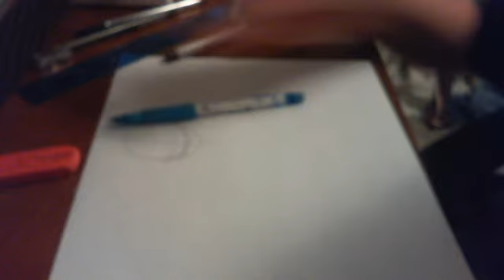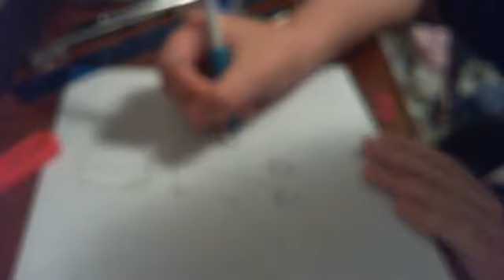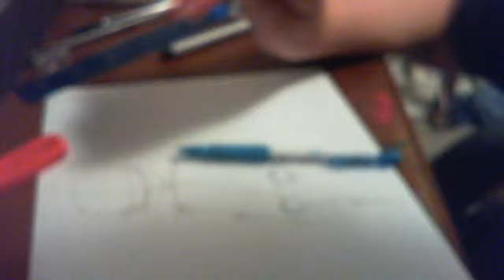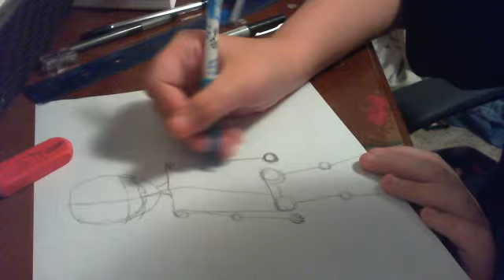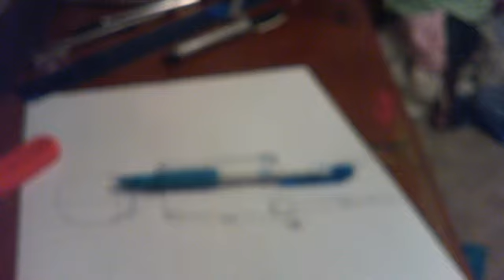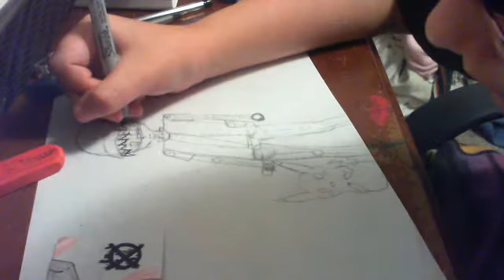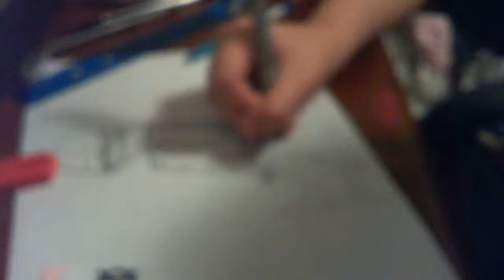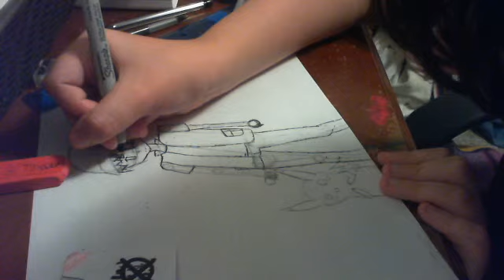Red Fanart (Pokemon)